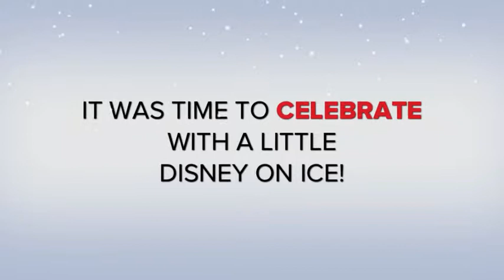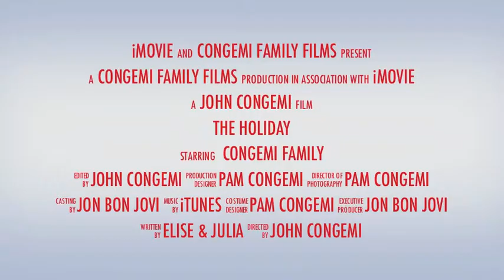Disney on Ice 2012